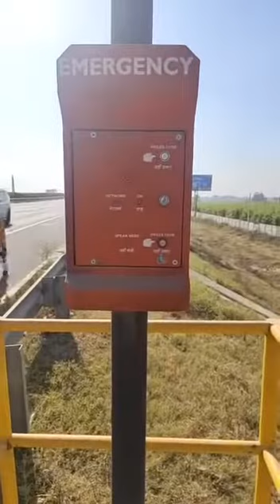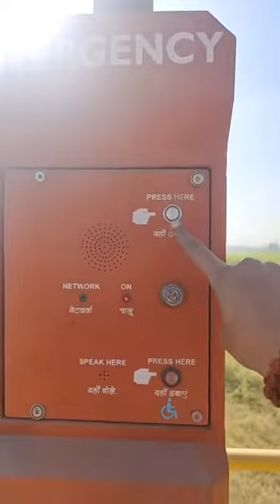सड़क पर चलने वाले प्रत्येक ब्यक्ति के लिए जानकारी रखना अनिवार्य,जानें क्यों,JAGDOOT NEWS.आर आर वर्मा.